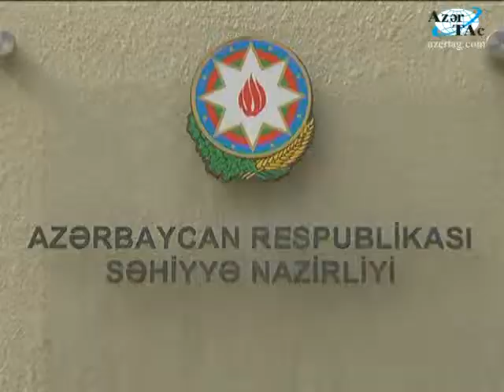Azərbaycan bazarına daxil olan bütün dərmanlar dövlət dilində təlimatla təmin ediləcək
Azərbaycan bazarına daxil olan bütün dərmanlar dövlət dilində təlimatla təmin ediləcəklər